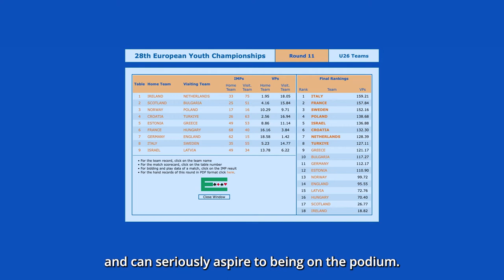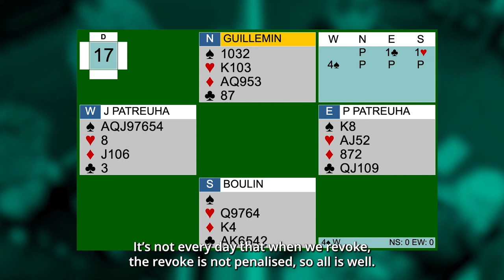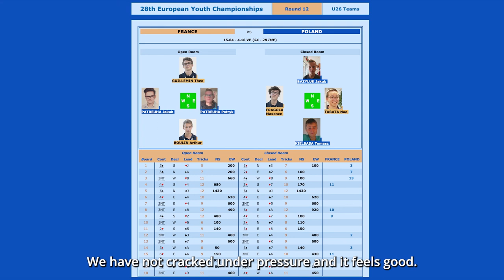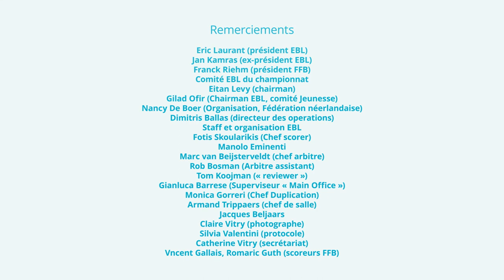Dans la tête d'un champion avec Arthur Boulin - Épisode 2